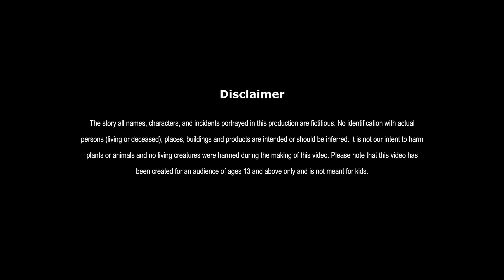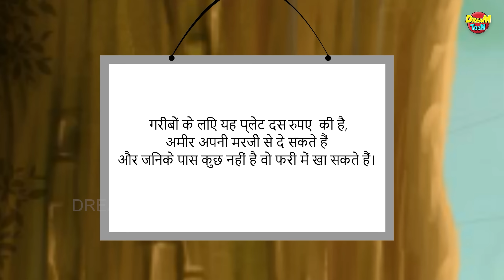लालची राजमा चावल वाला | LALCHI RAJMA CHAWAL WALI | HINDI KAHANIYA | HINDI STORIES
लालची राजमा चावल वाला | GREEDY RAJMA RICE SELLER | FAIRY TALES IN HINDI